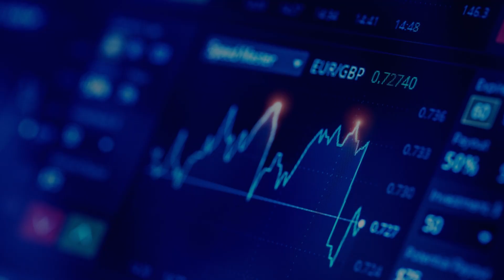Are You Looking to Improve Your Trading? This Week's Free Forex Trading Webinar Series 21-23 Feb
To register for Duncan's extensive trading education webinars and to get access to his indicators, go

Sessions This Week:
21 FEB
Forex Trading - Live Market Analysis
Tue, 8:00PM SYDNEY TIME
60 mins
During this webinar, Duncan Cooper will review 12 currency pairs, determine the key support and resistance trading levels for the week ahead, discuss his favourite risk to reward trading opportunities, and answer your trading questions.

22 FEB
Mastering the Double Top & Double Bottom Pattern
Wed, 8:00PM SYDNEY TIME
60 mins
In this webinar, Duncan Cooper will show you how to identify position trading opportunities using the double top and double bottom pattern. He will show you how to create risk to reward targets greater than 1:7 using the Fibonacci tool. Finishing with a specific live chart exercise to cement your learning.

23 FEB
Live Forex Market Review - Identifying High Probability Trading Levels
Thu, 8:00PM SYDNEY TIME
60 mins
In this webinar, Duncan Cooper will analyse the trend, support and resistance, and use Fibonacci retracements to identify high probability trading levels on the major currency pairs. Plus, a live Q & A on your favourite charts.